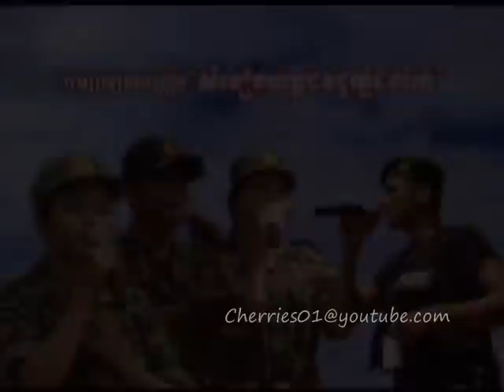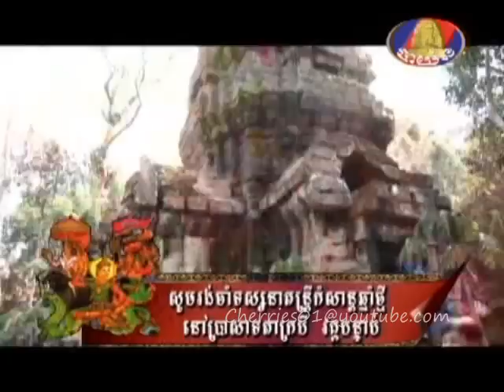Bayon TV - Khmer New Year 2012 (Part 5)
Khmer New Year 2012 at Prasat Tahmorn